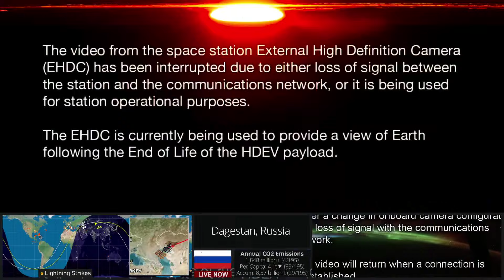NASA Live Stream of Earth HD camera [05-14-2024] - Daily Time Lapse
Live from the International Space Station, this is a live view of Earth from space. The ISS orbits the planet at an altitude of 260 miles (420 kilometers) and completes one orbit every 90 minutes. During each orbit, the ISS spends half of its time on the dark side of Earth, where you can see lightning storms and the lights of cities and towns.

Occasionally, the ISS may lose signal, but it will automatically reconnect once it enters a new communication range. If the signal is lost, you will see an offline message and an aerial image of the ISS's current location on Earth.

1 second in the video = 24 minutes in real life

This video was created automatically using local scripts and SpaceVideosHD Live cameras. A frame from the camera stream is saved each minute. At the end of the day they are processed into a 1 minute (24fps) time lapse video using ffmpeg. They are then uploaded to dropbox via scripts so that zzBOTS can upload to Youtube and other glorious places.